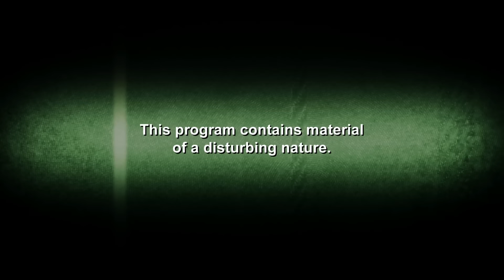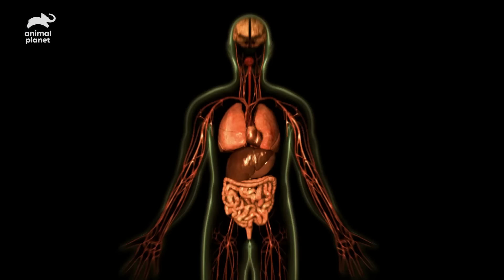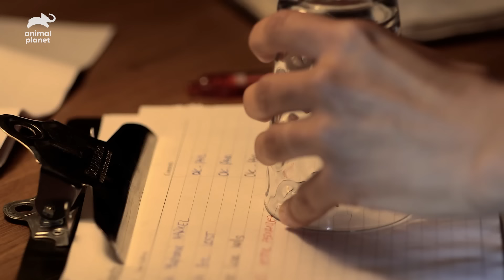Tick Bite Infects Woman With Rare Parasites | Monsters Inside Me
A tick bite caused Melissa Duffy's blood to get infected with rare parasites, which meant she needed an exchange transfusion in order for her to survive.